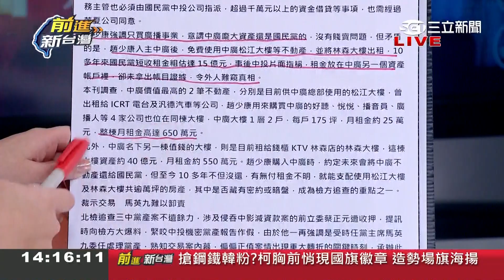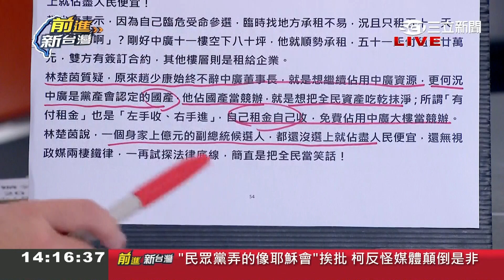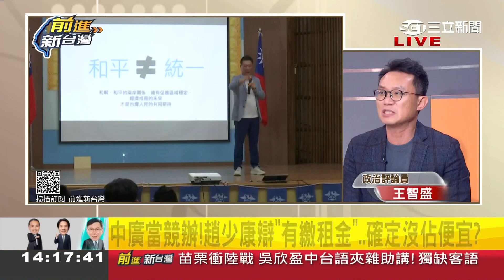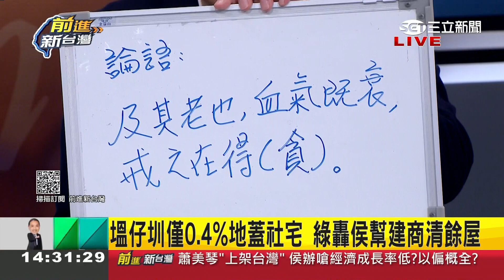趙少康把中廣當競辦 租金就是左手給右手? 王智盛提出3大問題 質疑"那麼多地方租這幹嘛?" 斷言: 趙少康硬要凌駕於侯友宜之上｜王偊菁 主持｜【前進新台灣 焦點話題】20231218｜三立新聞台